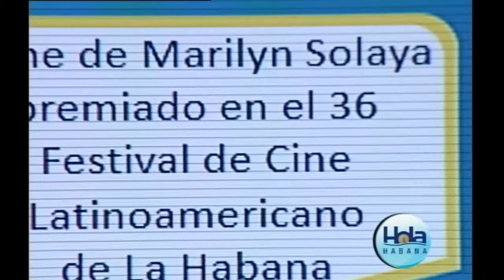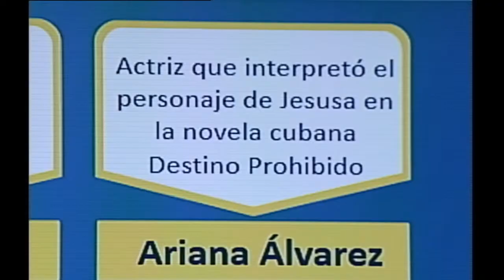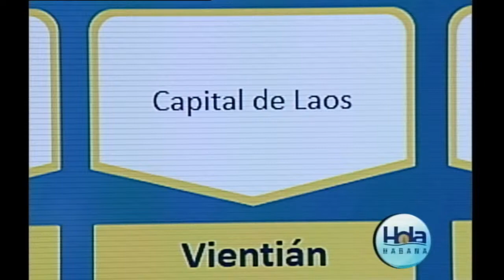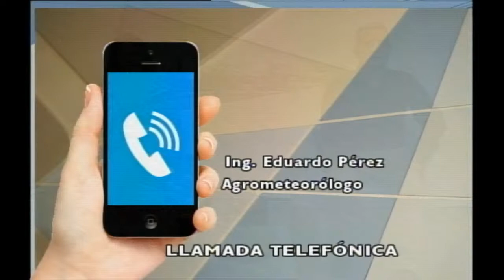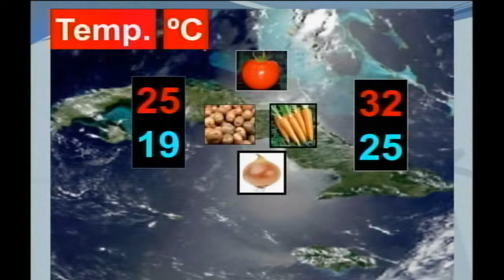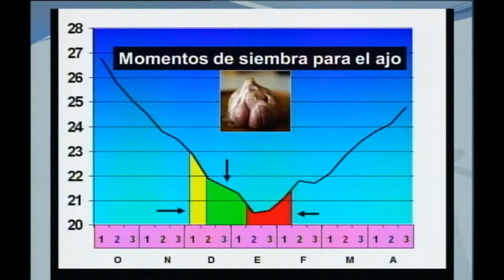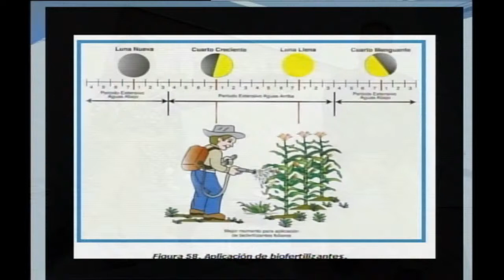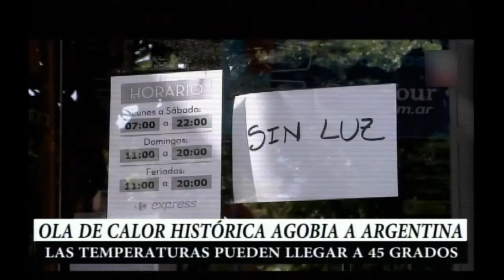Revista Hola Habana 13/01/2022